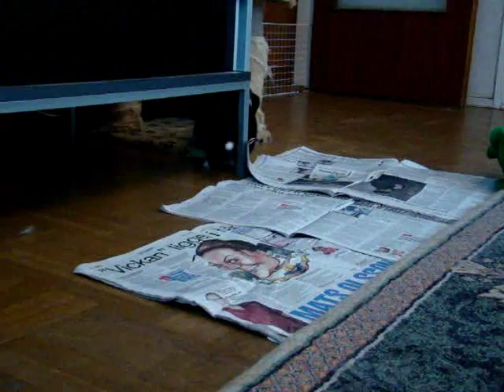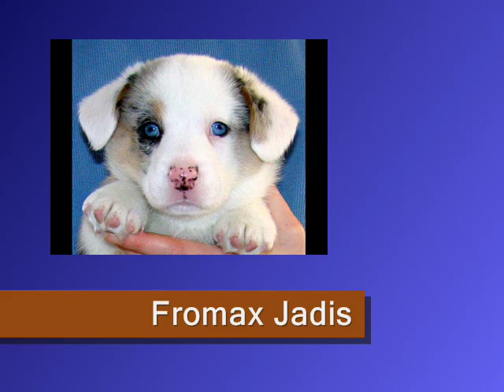Welsh Corgi Cardigan_Narnia litter 5 weeks old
Welsh Corgi Cardigan puppies - The Narnia litter 5 weeks old
Fromax Kennel in Sweden